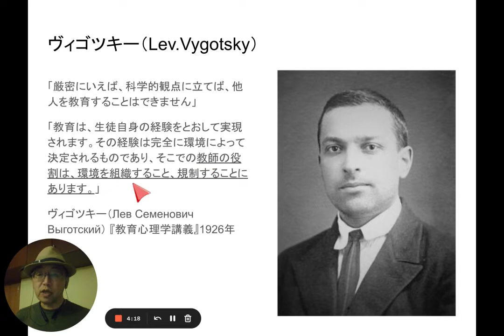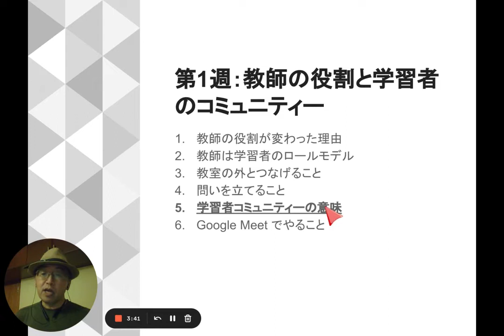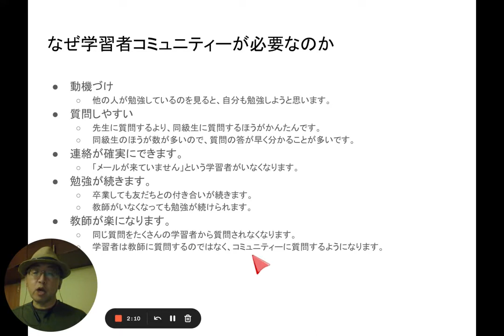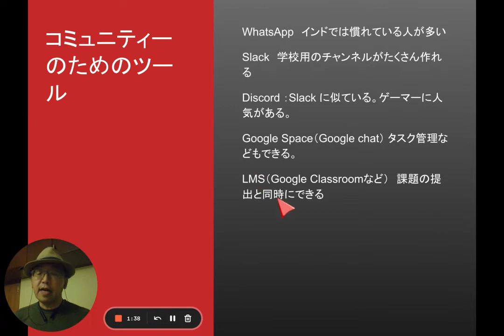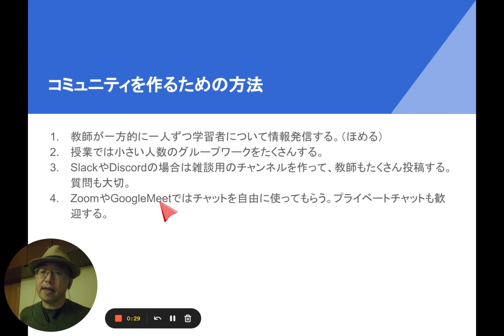01F 教師の役割と 学習者のコミュニティー ⑤学習者のコミュニティ - Google Slides - 20 April 2022